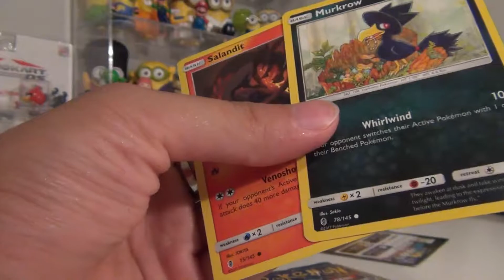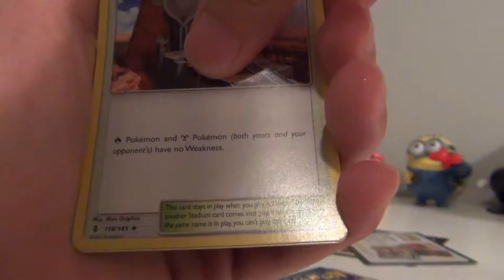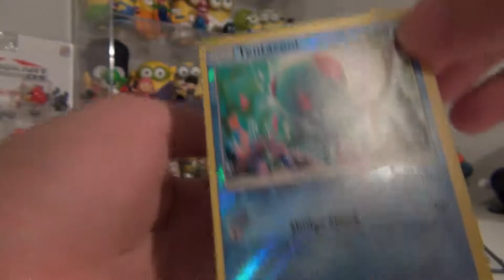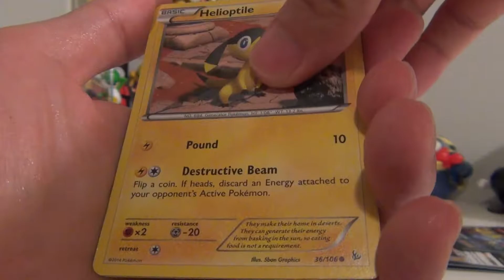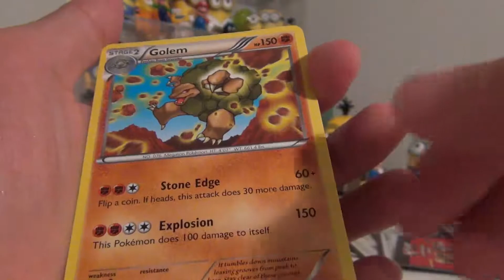FlashFire/Guardian Rising Booster Packs Opening with Yugioh